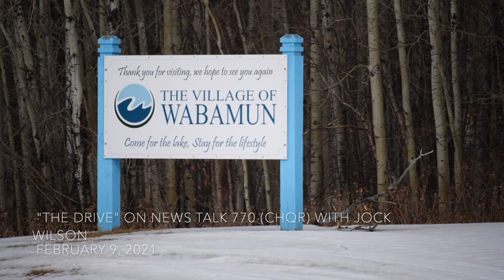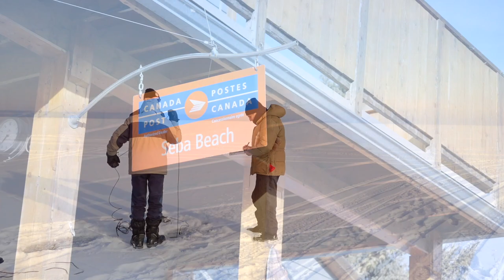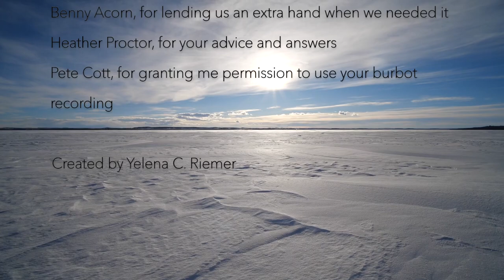Listening for Life: The Mysterious Snapping Soundscape of Wabamun Lake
Citations and Sources:

Cott, P.A., Hawkins, A., Zeddies, D., Martin, B., Johnston, T., Reist, J., Gunn, J., and Higgs, D. 2014.  Song of the burbot: under-ice acoustic signalling by a freshwater gadoid fish. Journal of Great Lakes Research. 40:435-440.

Jansson, A. 1973. Stridulation and Its Significance in the Genus Cenocorixa (Hemiptera, Corixidae), Behaviour. 46:1-36.

McClure, C.J.W., Ware, H.E., Carlisle, J., Kaltenecker, G. and Barber, J.R. 2013. An experimental investigation into the effects of traffic noise on distributions of birds: avoiding the phantom road. Proc. R. Soc. B. 280:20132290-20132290.

Pijanowski, B., Farina, A., Gage, S., & Dumyahn, S., and Krause, B. 2011. What is soundscape ecology? An introduction and overview of an emerging new science. Landscape Ecology. 26:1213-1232.

Roca, I.T., Magnan, P., Proulx, R. 2020. Use of acoustic refuges by freshwater fish: Theoretical framework and empirical data in a three‐species trophic system. Freshwater Biology. 65:45-54.

Theiß, J. 1982. Generation and Radiation of Sound by Stridulating Water Insects as Exemplified by the Corixids. Behavioral Ecology and Sociobiology. 10:225-235.

Radio interview with Richard Palmer (February 9, 2021 on The Drive CHQR hosted by Jock Wilson)